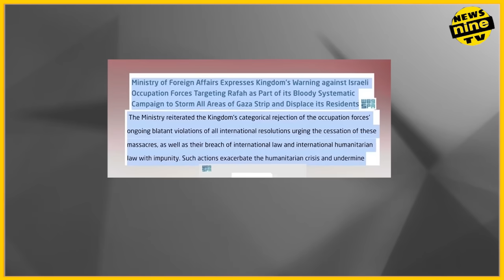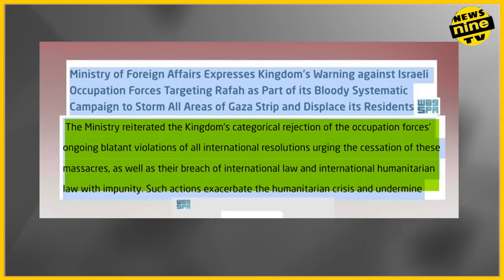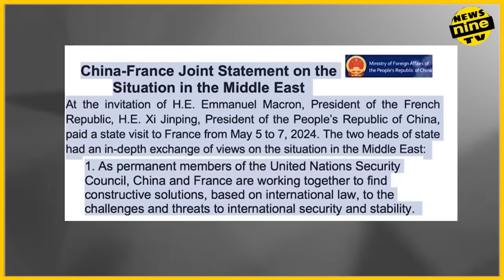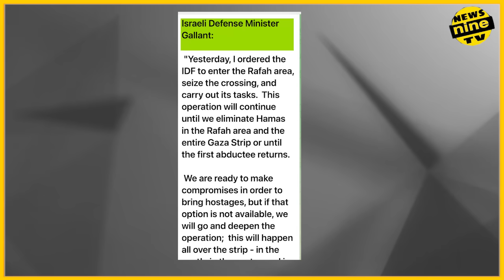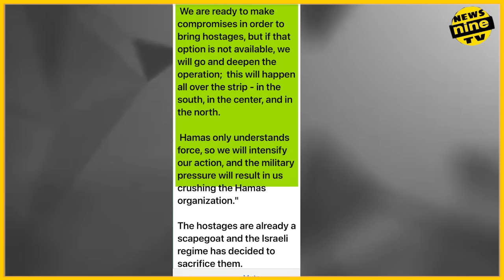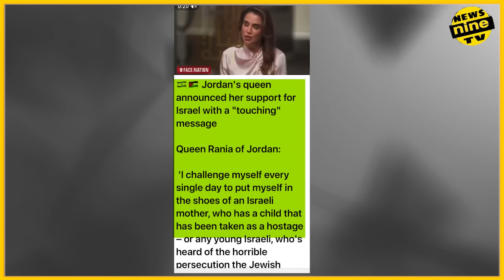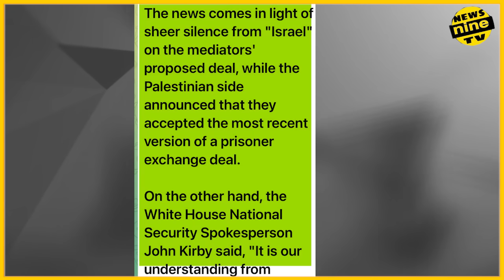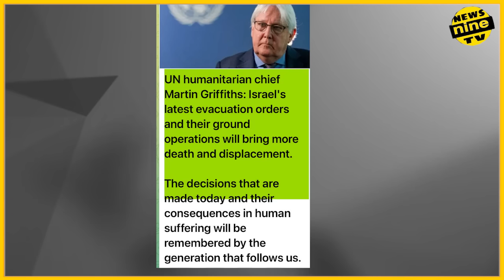Israel's Rivals & Allies Unite, Slam Netanyahu As IDF Hits Rafah: USA, Saudi, France, Others React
Israel's Rivals & Allies Unite, Slam Netanyahu As IDF Hits Rafah: USA, Saudi, France, Others React news nine tv

Israel's allies as well as adversaries have come out against Tel Aviv as IDF began its much touted offensive of Rafah city in Gaza. The United States, Saudi Arabia, United Kingdom, France, Germany and several other nations criticised Israel after it ordered evacuation of Palestinians from eastern Rafah. The Israeli military on May 7 shared videos of its troops entering eastern Rafah on tanks.